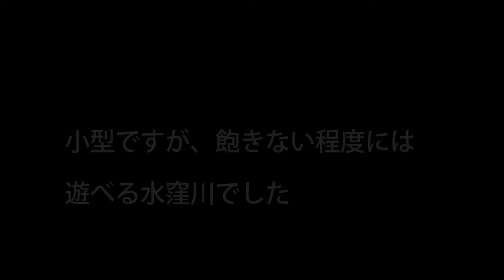鮎に魅せられて64 水窪川小型鮎と遊ぶ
7月29日月曜日、出水の濁りがようやく収まり、石にアカが付き始めた水窪川で竿を出すと、追加放流のチビ鮎が遊んでくれました。